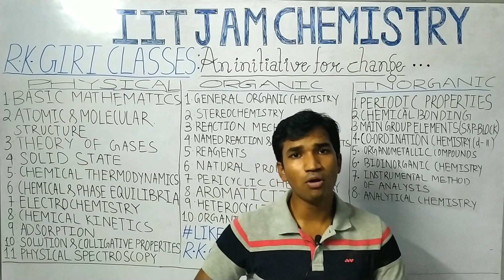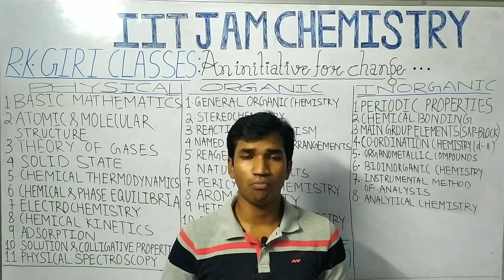IIT JAM CHEMISTRY II NTRODUCTION TO IIT JAM II ODIA VERSION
RK GIRI CLASSES ( ODIA VERSION ) with an objective to maximize the potential of chemistry lovers across INDIA aspecially Odisha students..

This is the first introduction video regarding IIT JAM CHEMISTRY to focus on B.Sc pursuing students for generating new waves to eradicate the distance between qualitative and quantitative education..

Follow this video both in HINDI and ENGLISH version also.Link is given just below.

HINDI VERSION

ENGLISH VERSION

R.K. GIRI CLASSES